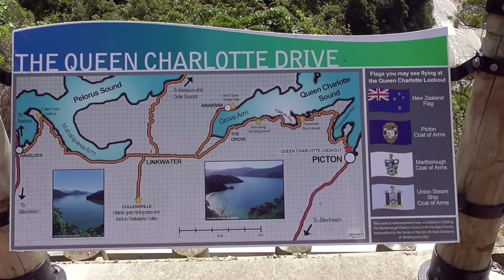Life is your creation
The Video was filmed in the Marlborough Sounds, New Zealand.